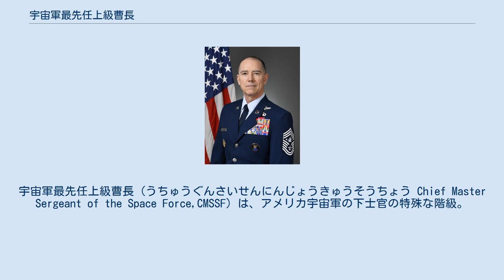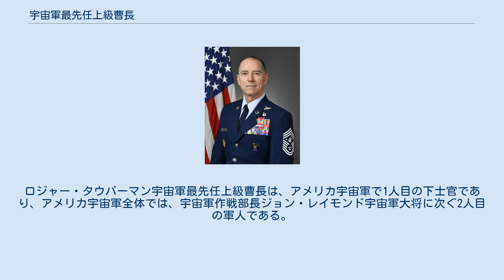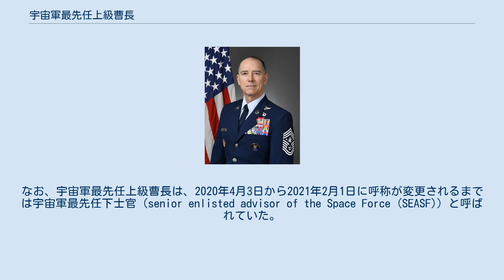宇宙軍最先任上級曹長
宇宙軍最先任上級曹長（うちゅうぐんさいせんにんじょうきゅうそうちょう Chief Master Sergeant of the Space Force,CMSSF）は、アメリカ宇宙軍の下士官の特殊な階級。
この階級は、統合参謀本部最先任下士官がアメリカ宇宙軍から任命されていない限り、最高位のアメリカ宇宙軍下士官 (OR-9/E-9) である。
 現職者は、ロジャー・タウバーマン宇宙軍最先任上級曹長で、2020年4月3日に初代の宇宙軍最先任上級曹長として就任した。
 宇宙軍最先任上級曹長は、アメリカ宇宙軍下士官やその家族の士気、即応状態、福利厚生など全ての諸問題や下士官の適切な活用と教育についてベテラン下士官の立場で助言を行う。
 宇宙軍最先任上級曹長の階級章は、基本的に空軍最先任上級曹長の階級章のデザインと同じものとなっている。
階級章の中央にある2つ星の他の最先任上級曹長の階級章に合わせたものである。
中央にあるデルタ、地球儀、軌道からなるデザインはアメリカ宇宙軍の紋章に合わせたものとなっている。
 初代の宇宙軍最先任上級曹長であるロジャー・タウバーマン宇宙軍最先任上級曹長は、2020年4月3日に就任した。
以前は空軍宇宙軍団の最先任上級曹長を歴任し、前職は統合軍であるアメリカ宇宙軍の最先任上級曹長を務めていた。
ロジャー・タウバーマン宇宙軍最先任上級曹長は、アメリカ宇宙軍で1人目の下士官であり、アメリカ宇宙軍全体では、宇宙軍作戦部長ジョン・レイモンド宇宙軍大将に次ぐ2人目の軍人である。
なお、宇宙軍最先任上級曹長は、2020年4月3日から2021年2月1日に呼称が変更されるまでは宇宙軍最先任下士官（senior enlisted advisor of the Space Force (SEASF)）と呼ばれていた。